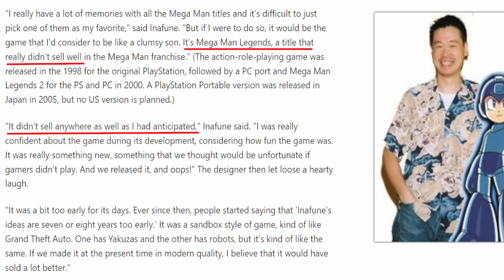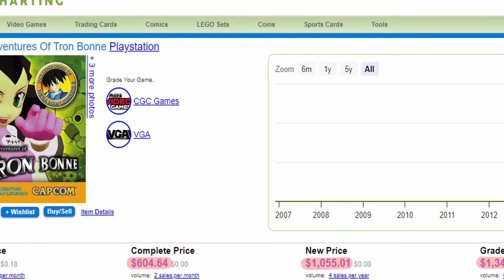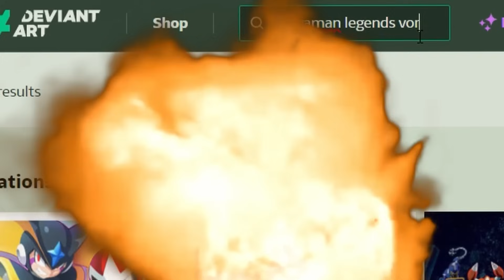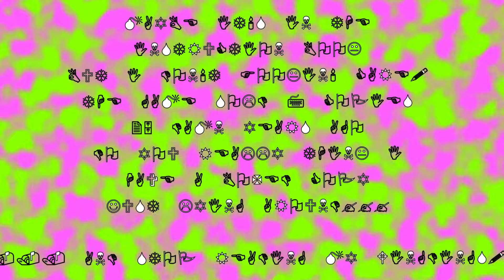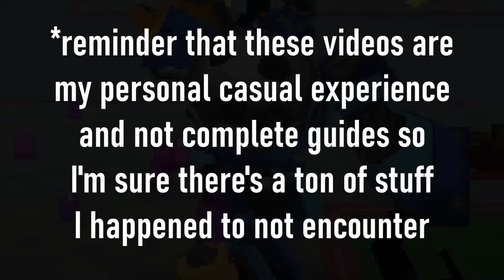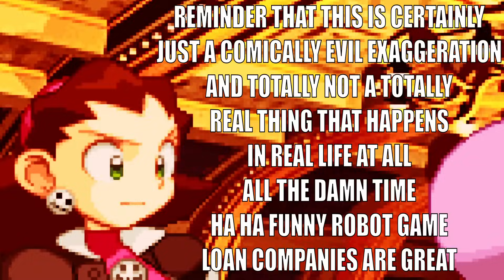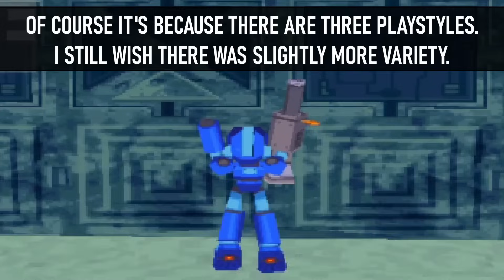Angry Teen and Her Lego Kids Steal Your Stuff - The Misadventures of Tron Bonne Review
What if Mega Man Legends was also a Puzzle Game? And an RPG? And a Pet Raising Simulator? And sold less copies in the US than I have subscribers?

Well then you've got The Misadventures of Tron Bonne baby!